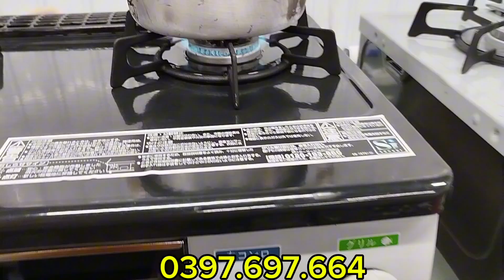Báo giá bếp ga nội địa nhật ngày 04/07 .Bao ship TQ. bảo hành 12 tháng. LH 0397.697.664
Tự động tắt bếp khi nồi hết nước ➡️ chống cháy nồi
Tự động khóa ga khi tắt ngọn lửa ➡️ chống cháy nổ
Tiết kiệm tới 30% ga